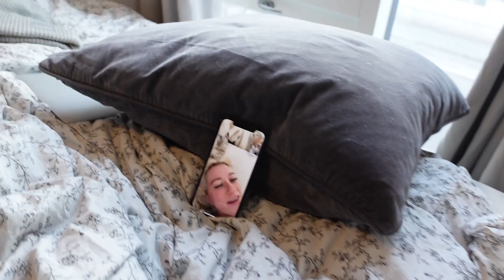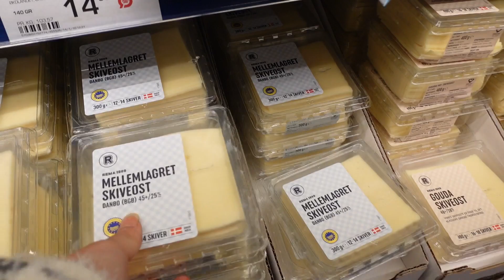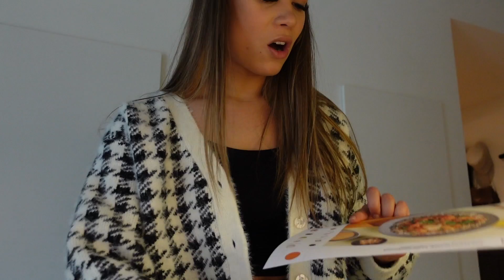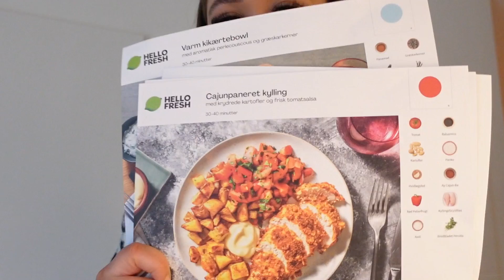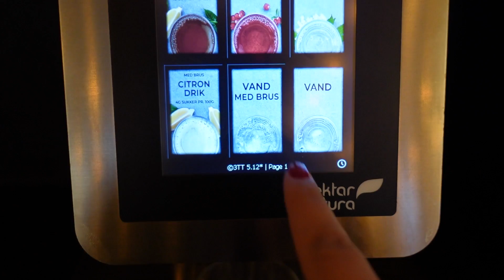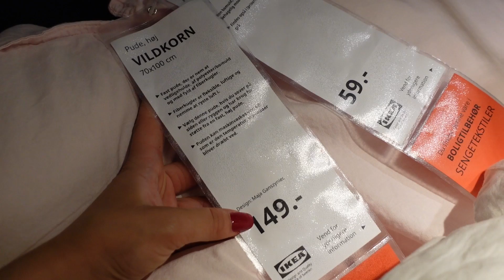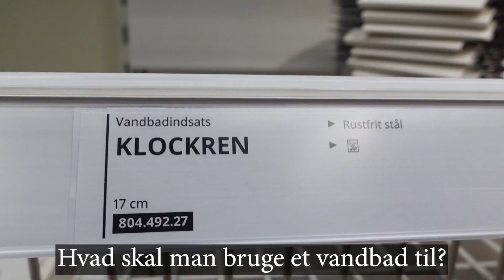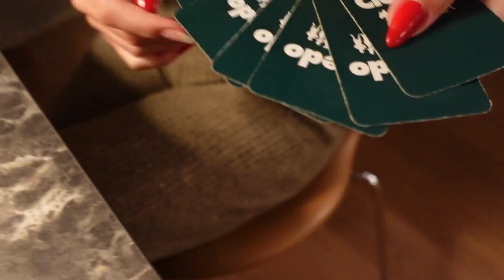LEJLIGHEDSJAGT OG IKEA TUR!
Denne video er præsenteret og betalt af HelloFresh

Rabatkode: FRASOPHIA

- Rabatkoden giver 30% på de første 2 kasser og 10% på de næste 2 kasser.
Besparelse i alt: op til 725kr

- SOPHIA EMILIE BROWN

- 22 ÅR

- BOSAT I KØBENHAVN

- sophiaemilebrown

-  sophiabrown2200